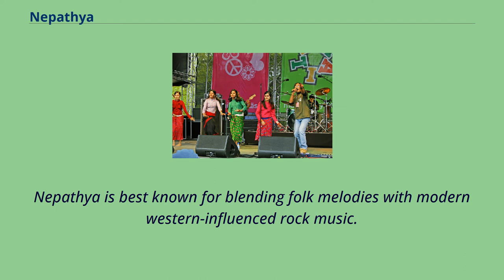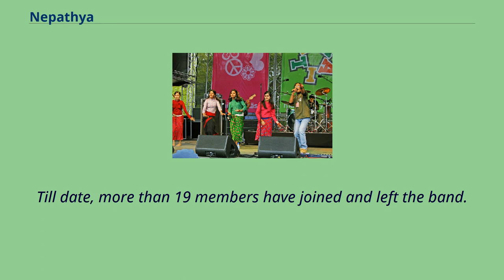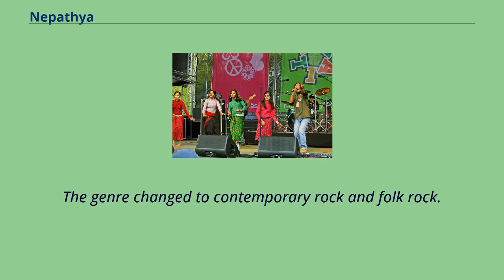Nepathya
Nepathya （Nepali: नेपथ्य, also spelled as Nepathaya） is a Nepalese folk rock band that was formed in the early 1990s by three students from Pokhara while studying in Kathmandu, Nepal.
Nepathya was formed by Deepak Rana （now a chopper pilot）, Bhim Poon （settled in Hongkong） and Amrit Gurung.
They started recording songs which after 25 years have made them the greatest band ever of Nepal.
Nepathya is best known for blending folk melodies with modern western-influenced rock music.
Nepathya has enjoyed both commercial and critical success.
Nepathya is well known for contemporary tunes that have strong ties with indigenous music and songs sung using regional dialects from rural Nepal.
The moving force behind this band is Amrit Gurung who is generally from Pokhara, （Pumdi Bhumbi） （Nepal） who wears Gandhian frames （supposed
to have been presented to him from one of his aunts who was a staunch follower of Mahatma Gandhi） and sings about peace and harmony.
He is the only currently active founding member of the band.
His songs encompass all of Nepal and are not limited to Kathmandu Valley.
By hobby, he is a photographer and a traveler.
He has been to more than 70 out of the 77 districts of Nepal, most of them on foot.
Nepathya has seen many changes in its band's line up.
Till date, more than 19 members have joined and left the band.
But the founder and the brain behind Nepathya is unfazed.
"Being in Nepathya is like being part of a serious journey. Anyone who deviates from team spirit and artistic commitment finds it hard to stay with the team", says Gurung.
They have toured the UK, the US, Australia, Japan,Israel, Germany, Finland, India among others with their live performance.
They have performed in the United States in Summer 2012 and they became the first Nepali band/artist to have performed in Wembley ...